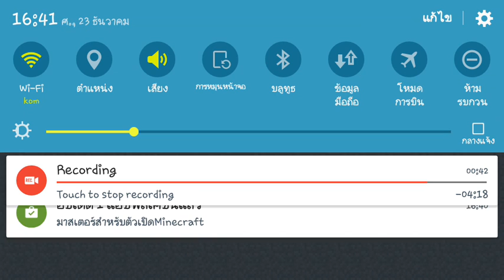Minecraft วิธีสร้างเครื่องสปริง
เนื่องจากวันนี้ผมใกล้จะสอบแล้ว ผมจะรีบทำคลิป ให้เร็วที่สุดนะครับ